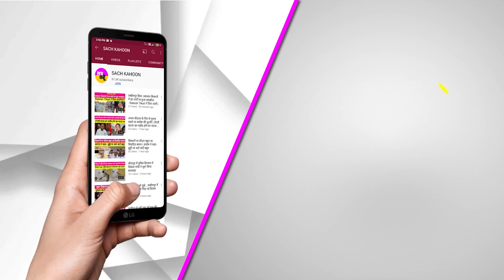पंजाब के पूर्व सीएम बादल के निधन पर केन्द्र ने की बड़ी घोषणा, चंड़ीगढ़ पहुंचेंगे पीएम मोदी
पंजाब  के पूर्व मुख्यमंत्री प्रकाश सिंह बादल का 95 साल की उम्र में निधन हो गया। शिरोमणि अकाली दल के वरिष्ठ नेता को सांस लेने में तकलीफ होने की शिकायत के बाद एक हफ्ते पहले मोहाली के फोरटिस अस्पताल में भर्ती कराया गया था। जहां इलाज के दौरान उनका निधन हो गया, उनके पार्थिव शरीर को पार्टी आफिस, चंडीगढ़ में सेक्टर 28 में अंतिम दर्शन के लिए रखा जाएगा। इसके बाद पैतृक गांव में बादल का अंतिम संस्कार होगा।